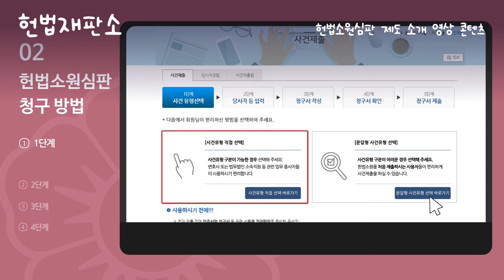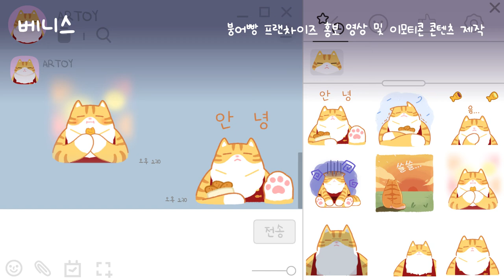ARTOY ShowReel (2021)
Artoy Portfolio ShowReel Video (2021)